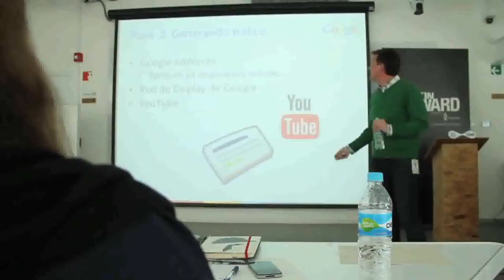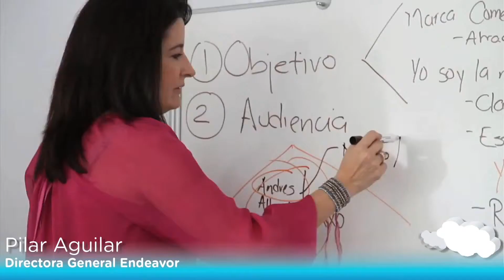Historia de transformadora ciel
Conoce la historia de transformadora ciel comenzando con los tres paso para la contribuir a la transformación de las botellas de ciel, después las esculeturas de PET, ECO IDEAS, la plataforma de transformadora ciel, aceleradora de negocios y la construcción de Foro ciel.

¡Únete y sé parte de la transformación!